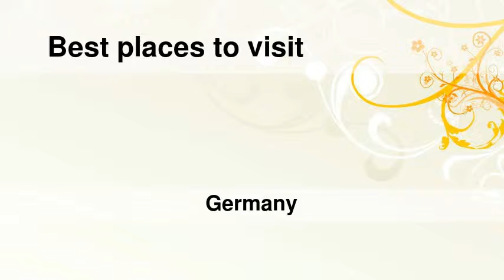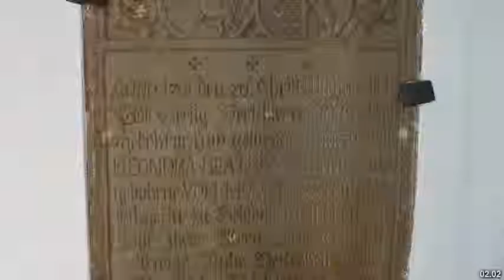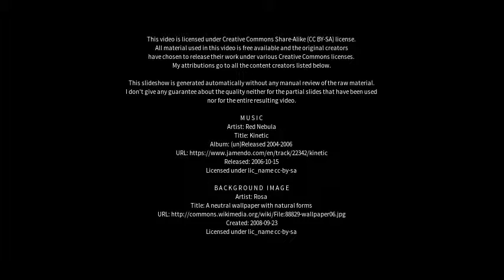Best places to visit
Best places to visit - Lengenfeld (Germany) Best places to visit - Slideshows from all over the world - City trips, nature pictures, etc.